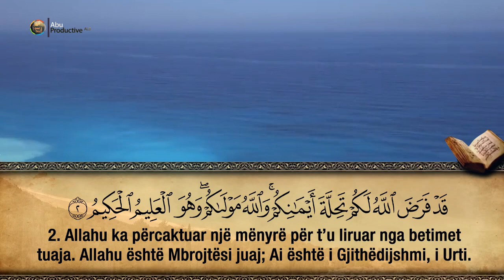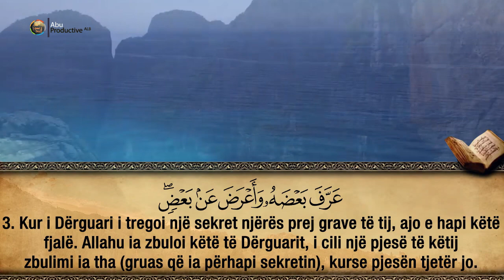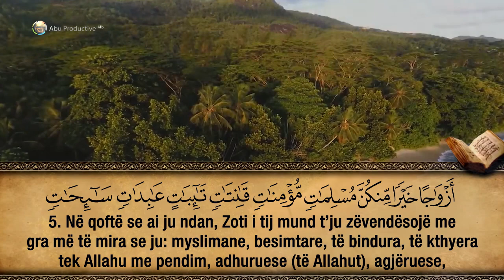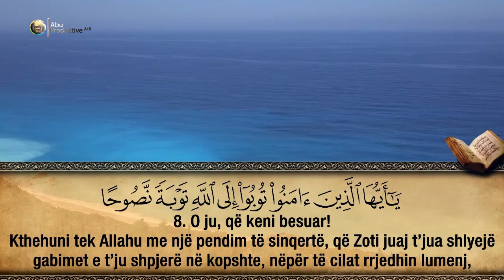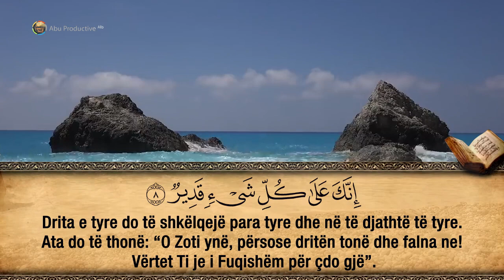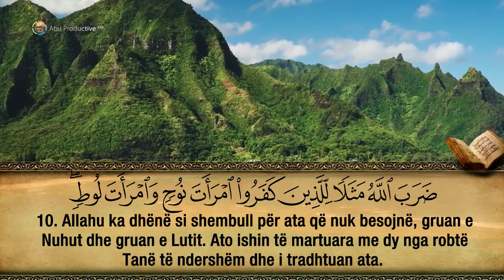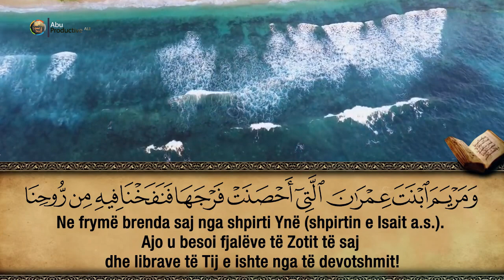66. Surja Et-Tahrim - Hfz. Muzafer Ramadani